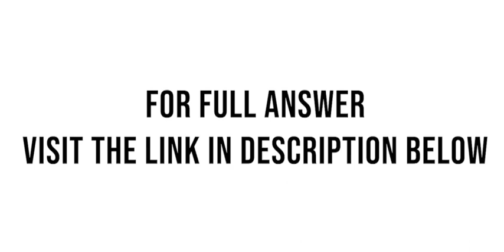Clean Sweep Company offers home cleaning service Two recurring transactions for the company are bill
Clean Sweep Company offers home cleaning service. Two recurring transactions for the company are billing customers for services provided and paying employee salaries. For example, on March 15 bills totaling $6,000 were sent to customers, and $2,000 was paid in salaries to employees.